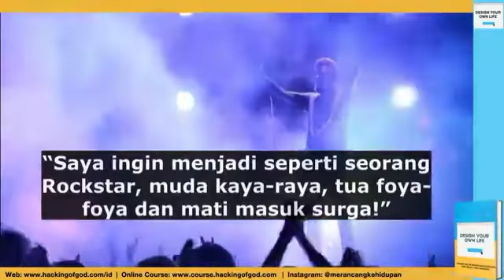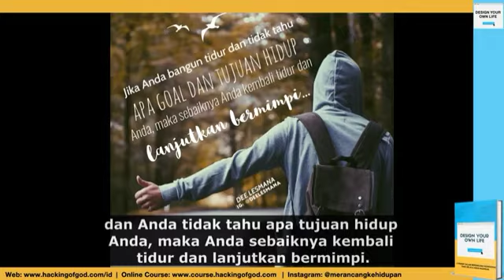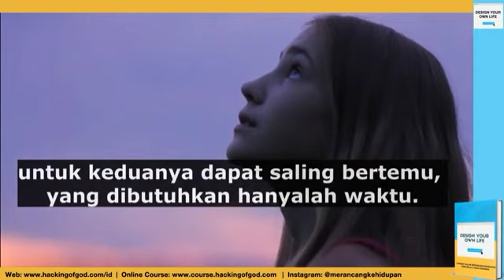#13 - Temukan 'Why' Dalam Hidup Andà - Design Your Own Life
Sumber Buku : Design Your Own Life
Karya : Dimas Satya Lesmana